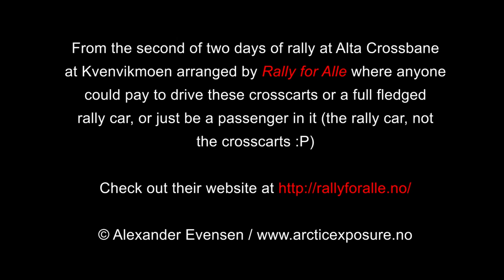Rallycarts in action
A bit of rallycart action from Alta Crossbane at Kvenvikmoen in Alta, Norway. Arranged by Rally for Alle:

This was a test recording video with my Pentax K-5 while using the LCDVF view finder for my screen, and these kinds of view finders makes everything A LOT easier for recording hand held video with a DSLR. For sound I used the Olympus LS-10 sound recorder mounted in the hot shoe of my camera. I've been using the Zoom H2 Handy Recorder, and it's a great recorder, but I believe the Olympus to have a better sound quality. I haven't made a direct comparion yet, but I will.

Equipment used:
- Pentax K-5
- SMC Pentax-DA* 16-50 mm 1:2.8 ED AL [IF] SDM
- Olympus LS-10
- LCDVF